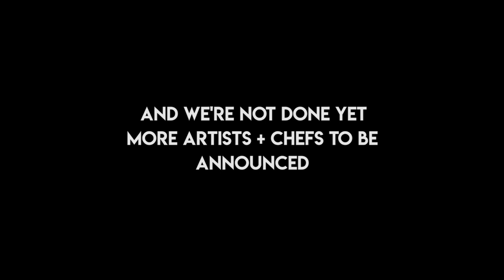Catskills Wine and Food Festival | Columbus Day Weekend 2018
Join The Revivalists, Lord Huron, Moon Taxi, Chris Robinson Brotherhood, Ripe, Escort, The Dip, Rebecca Perl, The West Coast Feed, Chance Pena and Alex Guarnaschelli, Gail Simmons, Marcus Samuelsson, Josh Capon, Michael Chernow, Daniel Holzman, Amirah Kassem of Flour Shop, Bobbie Lloyd of Magnolia Bakery, Melissa Ben-Ishay of Baked By Melissa, Jessica Siskin (Mister Krisp) and many more at Catskills Wine and Food Festival 2018!

Visit CatskillsFestival.com to purchase your tickets!